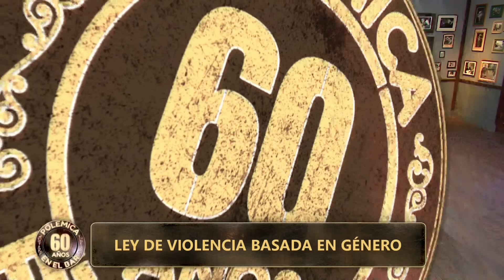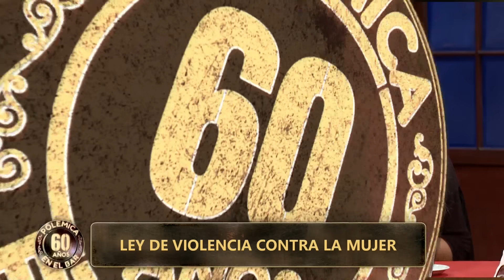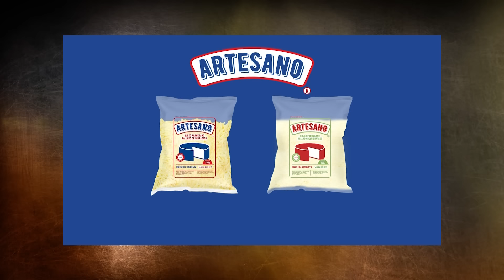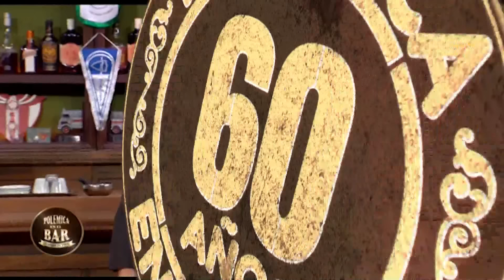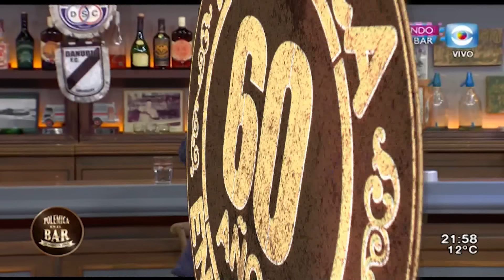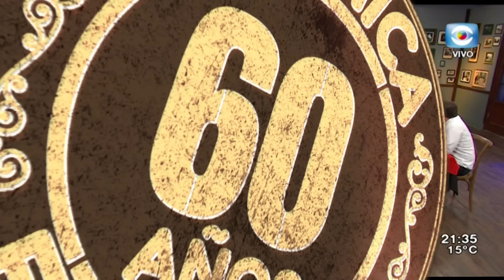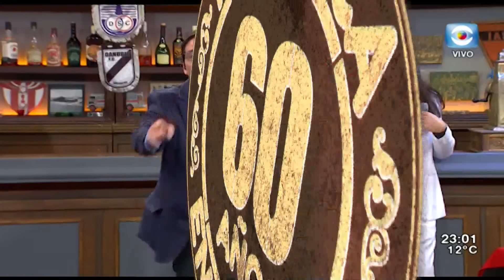¡Piñe mandó la última vuelta en POLÉMICA EN EL BAR!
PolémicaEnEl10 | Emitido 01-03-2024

La versión uruguaya de POLÉMICA EN EL BAR conducida por Jorge "el Piñe" Piñeyrúa, con su elenco integrado por Sergio Puglia, Patricia Madrid,
Julio Ríos, Nicolás Lussich, Eduardo "Lalo" Fernández y Álvaro Navia.

Hoy nos visitan el precandidato del Partido Colorado, Gustavo Zubía, y Maximiliano, Willi y Capi, el trimonio del momento.